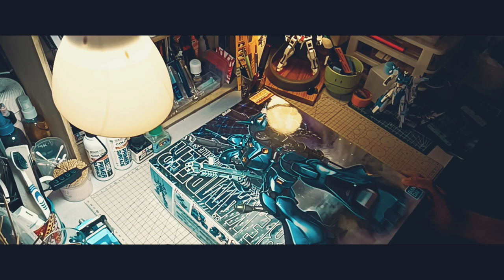Custom Build Gunpla - MG KAMPFER [BALLISTIC KAMPFER PPSE ]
Hi Guys ,This is video I 'll customize MG KAMPFER

If u guys want to purchase any model kits /Tools or supplies, Click the link below down below:
Angel Trend Trading :

Anything u want like decal also they have tools too

(Akuma no ko)